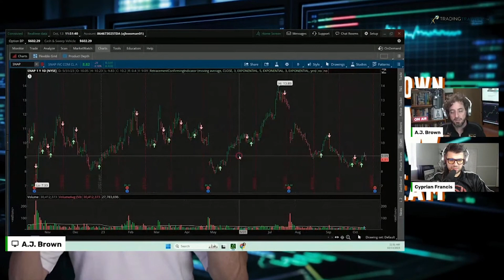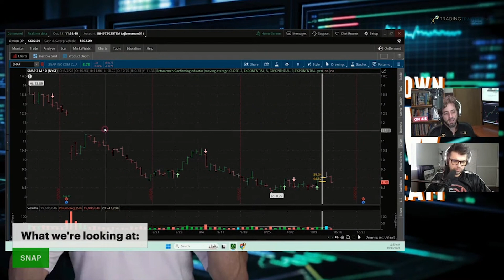Learn To Sell Options Premium (SNAP Example)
In this clip from The A.J. Brown Show, we discuss approaches to selling options premium in darling social media company SNAP.  Priced very nicely, we analyze the different approaches to using options premium to generate income.  To learn more on how to find your own winners like this, join us in our free daily workshop